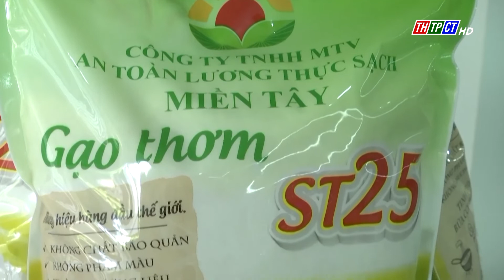Cơm nấu từ gạo ST25 vào thực đơn Văn phòng Nội các Nhật | Cần Thơ TV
Thông tin từ Thương vụ Việt Nam tại Nhật Bản cho biết, lần đầu tiên gạo ST25 của Việt Nam được đưa vào chế biến món ăn trong thực đơn của Văn phòng Nội các Nhật Bản.